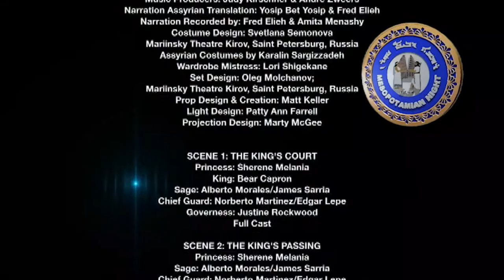Mesopotamian Night 7 (2014): Tribute to rabi Shoora "Remonta" by Ator Sorisho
REMONTA
Choral Tribute to the legendary Assyrian musician Alexander "Shoora" Michailian at the 7th Annual Mesopotamian Night

Lyrics: Baba Bet-Lachin
Orchestration: Samuel Khangaldy
Performed by: Mesopotamia Choral Ensemble
Soloist: Ator Sorisho

The Mesopotamia Symphony Orchestra
Music Director and Conductor: John Kendall Bailey

Or download directly to your computer, phone or smart TV
Thank you for your interest and support.  Please check here for all of our concerts